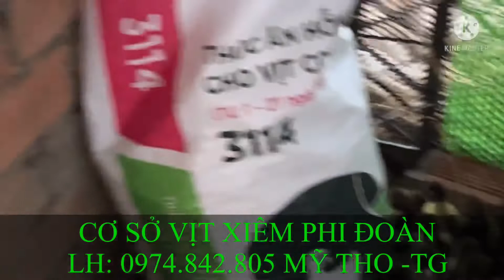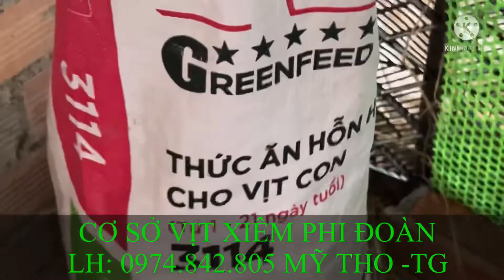Thu bầy vịt 500 con của trại hợp đồng mua giống và thức ăn bên Cơ sở 100% ở Mộc Hoá - Long An.